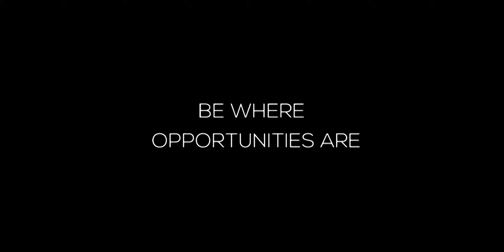"Jaipuria Institute is a place for Creative Learning " says Ritika, PGDM Placed at Deloitte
Jaipuria Institute of Management is more than a business school. It is a BE School, a platform to explore, discover, learn and grow each day, BE here to be challenged, nourished and energized to be your best. Jaipuria Institute of Management (Lucknow, Noida, Jaipur) has been Ranked Amongst Top 75 Management Institutes in India by NIRF 2019.

The 2-year full-time Post-Graduate Diploma in Management (PGDM) programs at Jaipuria Institute of Management (Lucknow, Noida, Jaipur, Indore) is approved by AICTE, recognised by AIU as equivalent to MBA & NBA Accredited. PGDM programs offered at Jaipuira Institute of Management, Top Management Institute in India is designed to develop world-class management professionals with a strong value system.

Know about Admission Process, Fees & Scholarship for Best MBA College in India